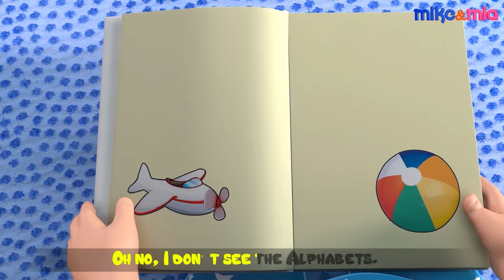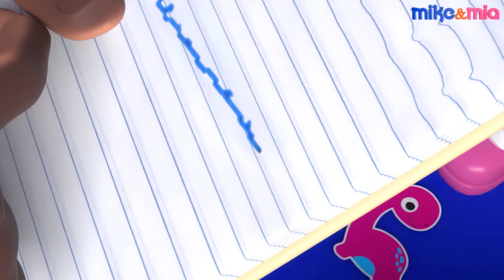Phonics Song | ABC Song | Kids Songs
Lyrics:-

Baby: Oh no, I don’t see the Alphabets. Where are the Alphabets?

Mike: Hmm, Let’s go on a ride and find where all the Alphabets are.

A is for Aeroplane a a a a Aeroplane,
B is for ball b b b b ball,
C is for cat c c c c cat,

D is for doll d d d d doll,
E is for egg e e e e Egg,
F is for fish f f f f fish,

G is for guitar g g g g guitar,
H for helicopter h h h h helicopter,
I is for ice cream i i i i ice cream,

J is for jacket j j j j jacket,
K is for kite k k k k Kite,
L is for leaves l l l l leaves,

M is for mushroom m m m m mushroom,
N is for nest n n n n nest,
O is for orange o o o o orange,

P is for pizza p p p p pizza.
Q is for queen q q q q queen,
R is for rainbow r r r r rainbow,

S is for star s s s s star,
T is for tree t t t t tree
U is for umbrella u u u u umbrella,

V is for violin v v v v violin,
W is for whistle w w w w whistle,
X is for xylophone x x x x xylophone.

Y is for yoyo y y y y yoyo
And Z is for Zebra z z z z zebra